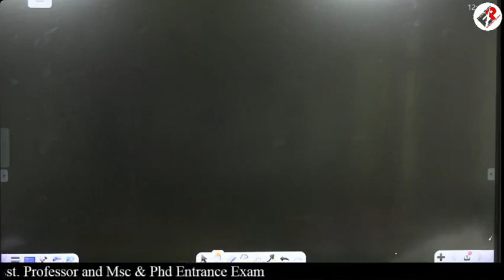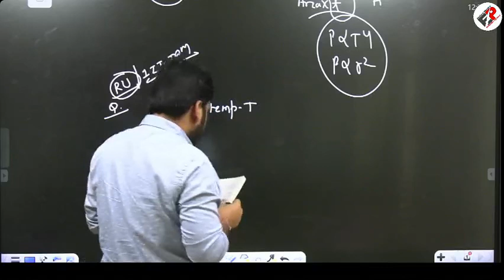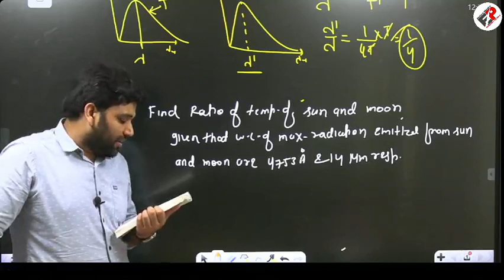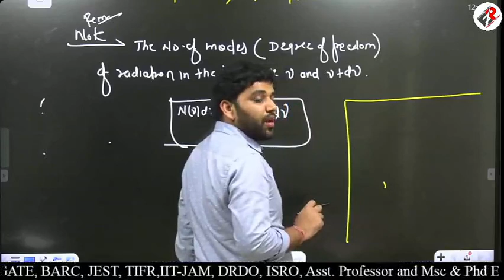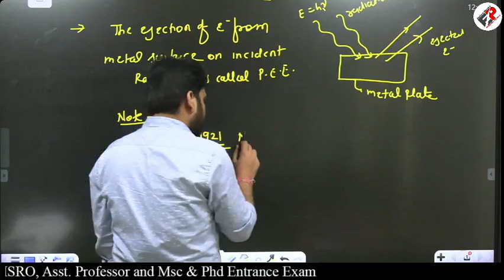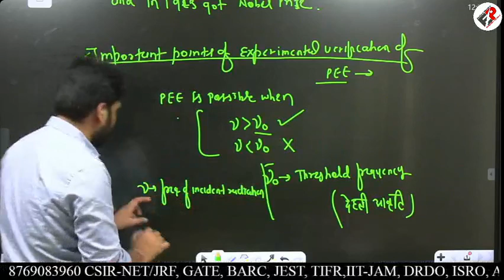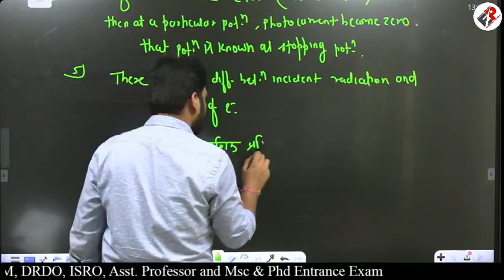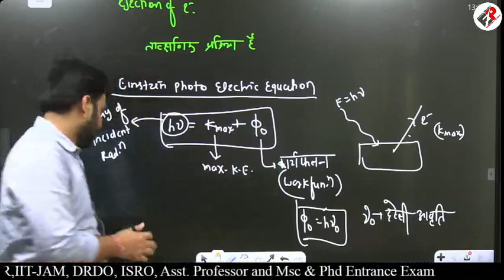RU, DU, CUET M.SC. ENTRANCE-2023 | QUANTUM MECHANICS | LECTURE-3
RU | DU | CUET  (QUANTUM MECHANICS) - LECTURE - 3